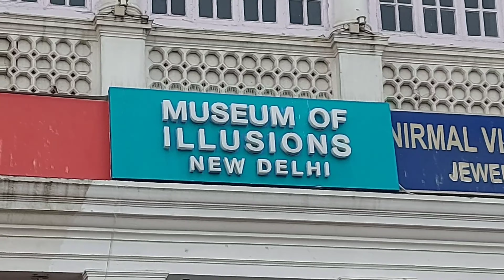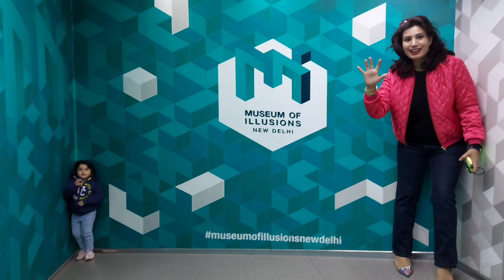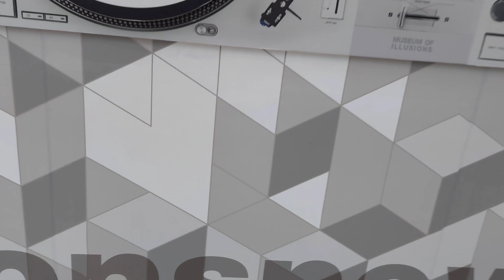Museum of Illusion Delhi - Nyra Visit the Museum of Illusion - Just Nyra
Kids illusion museum - Optical Illusion - Kids Video - Nyra visit the museum of illusion - Just Nyra

Nyra visit the kids museum of illusion with her brother and learns about the optical illusion

The World's famous Museum of Illusions took everyone by surprise and now, India got its first Museum of Illusions in Delhi. Located in the heart of the capital, Connaught Place, it takes you to the fascinating and mesmerising world of mental deception which lets you play with your imagination skills and brains. The museum offers over 50 unique, quirky and distinct exhibits that take the world of illusions to another level. From seeing yourself shrink in size to witnessing your cutted head on the platter, it all drives you crazy. Watch the mind boggling video & plan your visit! india's first museum of illusions